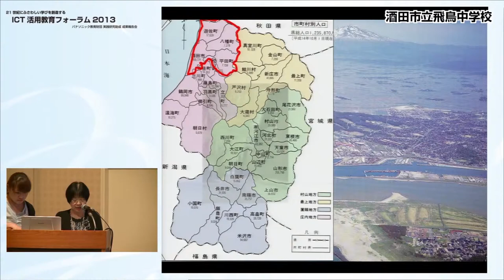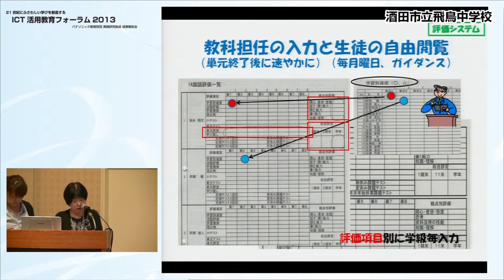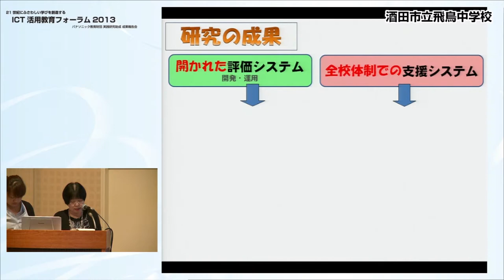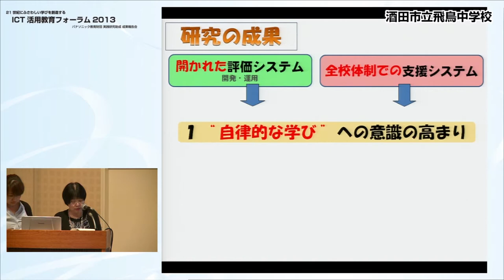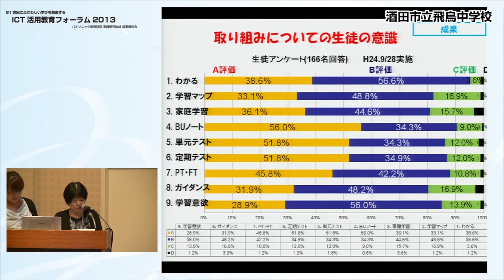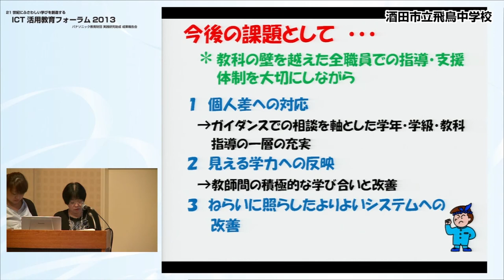ICT活用教育フォーラム（2013）第37回特研校成果報告[酒田市立飛鳥中学校]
この動画では、第37回特研校　酒田市立飛鳥中学校による成果報告をご覧いただけます。
研究課題は、［生徒の学習意欲を引き出す｢学習評価システム｣の構築と授業改善］です。